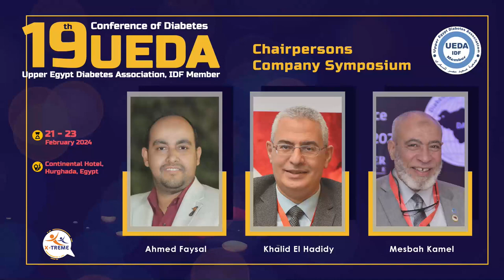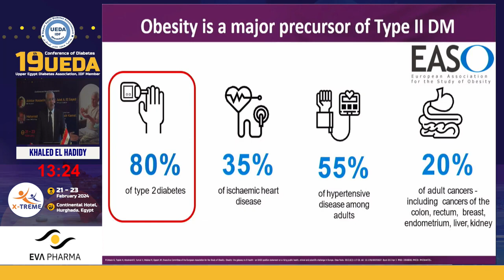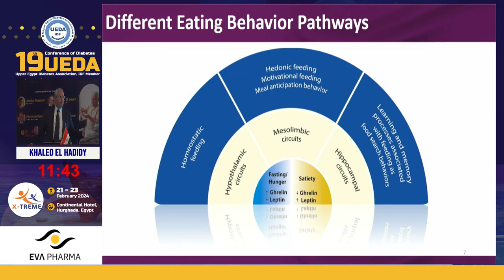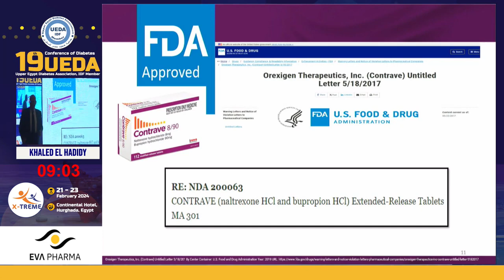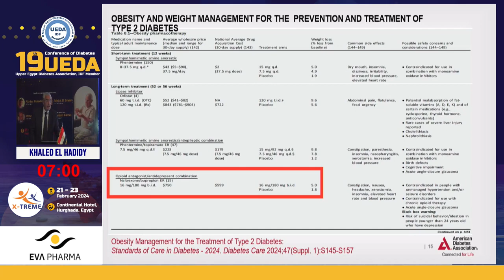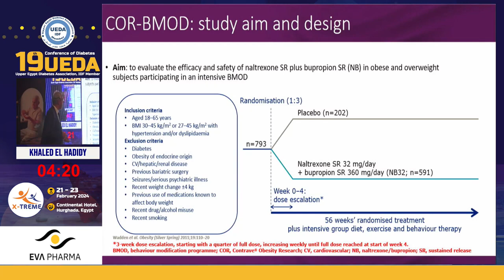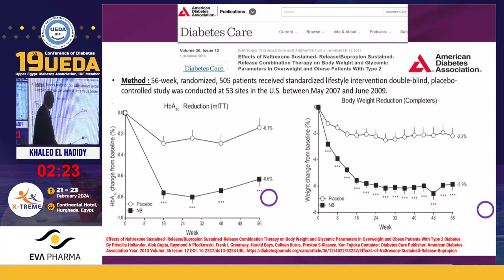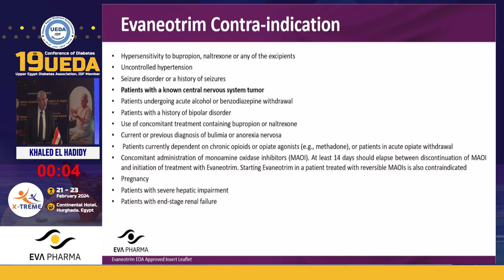Khaled El Hadidy New ERA For Obesity Management Evaneotrim